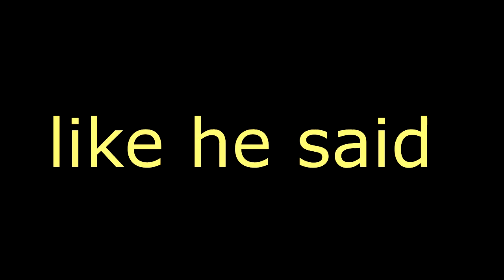THAT KUSH!!! DAM SHE HIGH B2S PT2